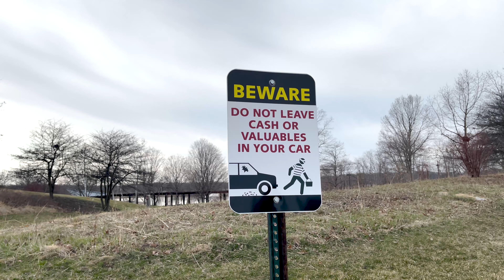Namma ooru Style Picinic at Independence Groove | Thamizhan in USA